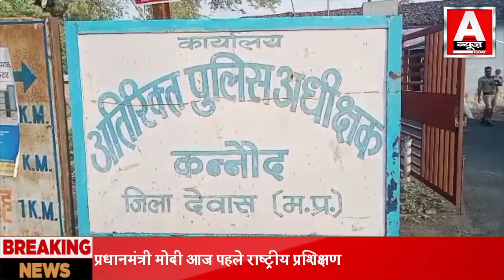महिदपुर विधानसभा में 64000 लाडली बहना के पंजीयन हुए#madhyapradesh